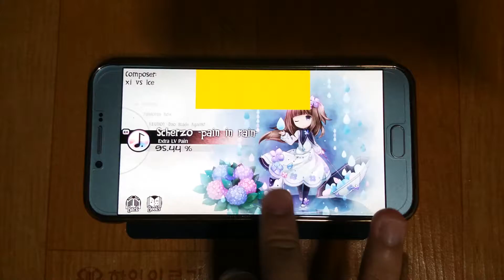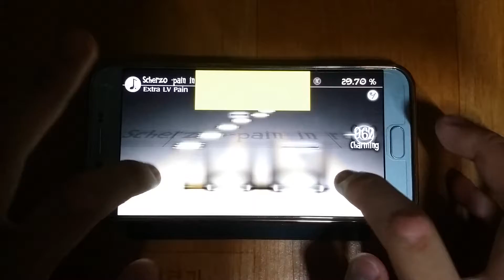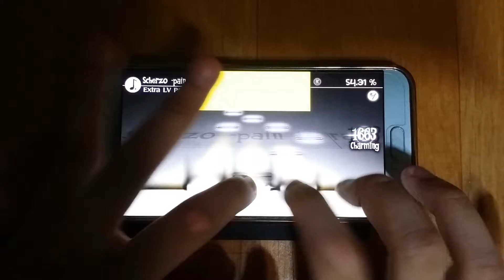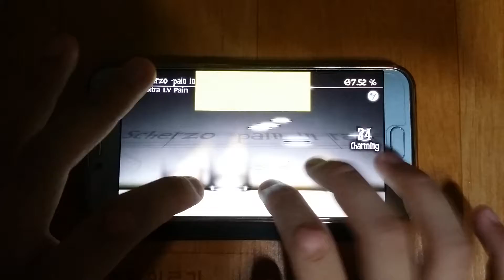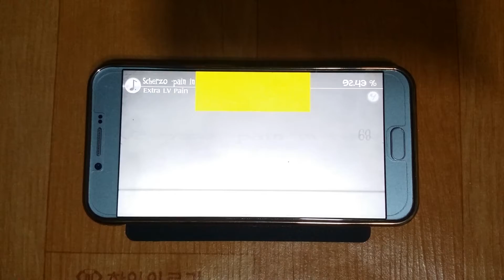Scherzo -pain in rain-(Ex) 풀콤도전 38일차